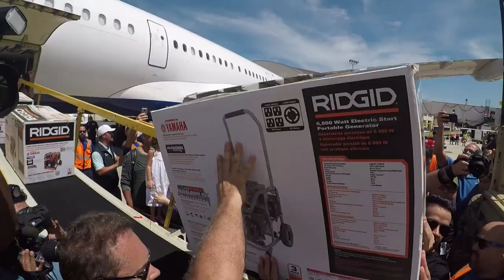A group of Puerto Rican artists, athletes arrive in San Juan to help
Puerto Rican artists — including singers Ricky Martin, Chayanne, Luis Fonsi and Nicky Jam — and athletes arrived on the island Monday to deliver supplies to those affected by Hurricane María. Gov. Rosselló welcomed the jetBlue plane at the Luis Muñoz Marín International Airport.